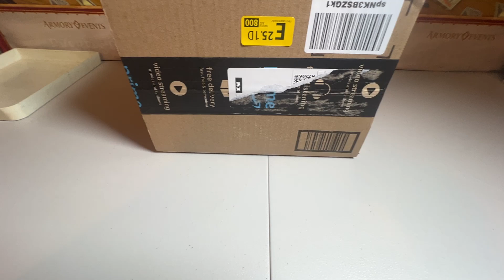Lego Ninjago Delivery !